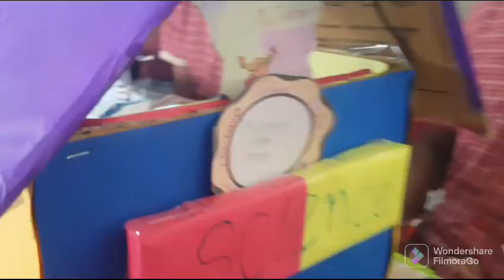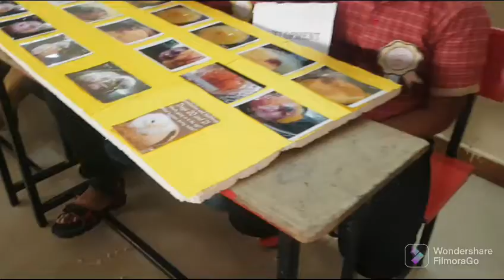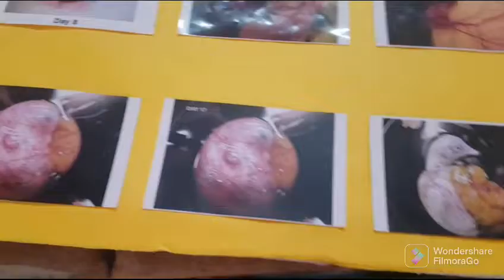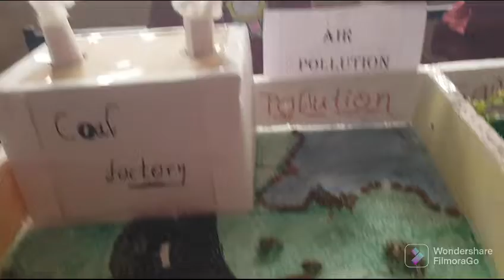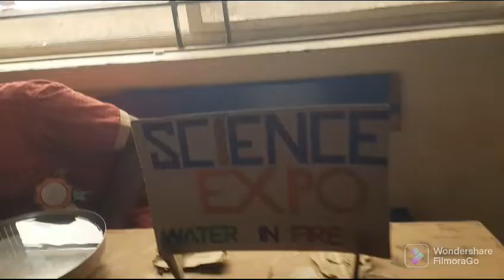16 March 2022